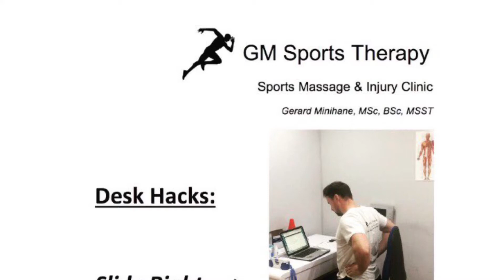Desk Exercises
Few exercises to help alleviate any pain/tension you may encounter while at your desk during work. Although the number one tip is to get up and MOVE regularly, at least once every hour!